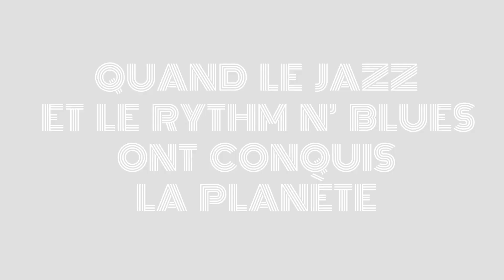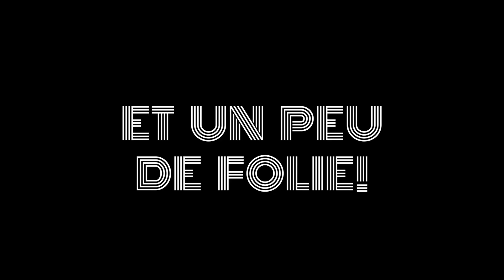Martin Deschamps / Moonwater Big Band (Teaser)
Martin Deschamps et le Moonwater Big Band (composé de 18 musiciens) ont présenté un spectacle virtuel époustouflant en avril 2021 intitulé L'ÉPOQUE DES CROONERS. Le Jazz et le Rythm N' Blues sont au rendez-vous.